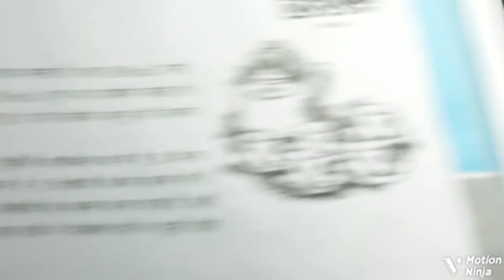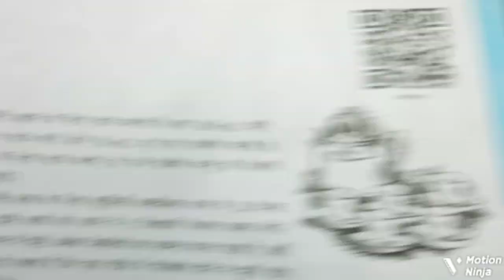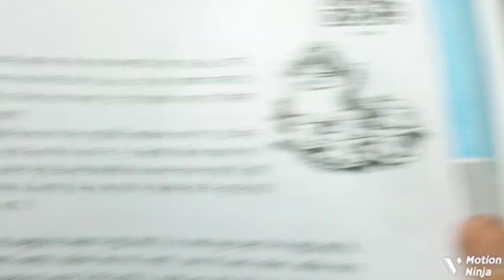exercise 10.2#8thclassmaths solution cbse hindimedium कक्षा आठवीं प्रश्नावली 10.2.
कक्षा आठवीं चैप्टर 10 प्रश्नावली 10.2 का हिंदी मीडियम में संपूर्ण हल।
class 8 chapter 10 exercise 10.2 complete solution of exercise in Hindi medium for Haryana board Rajasthan board Bihar board UP board Jharkhand board CBSE NCERT RBSE BSEH.